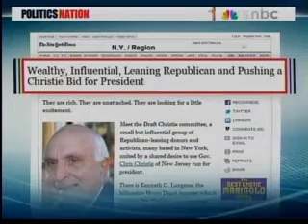Roll Call's David Drucker on MSNBC's Politics Nation with The Rev. Al Sharpton September 28, 2011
Roll Call's David Drucker appeared on MSNBC's Politics Nation with The Rev. Al Sharpton to discuss the latest in 2012 politics.